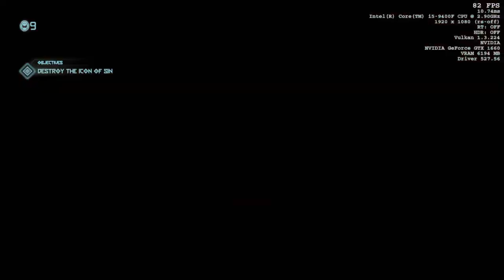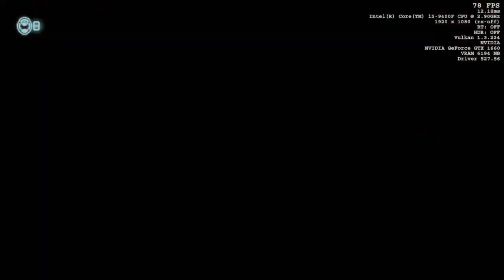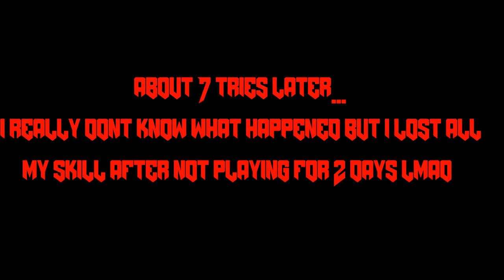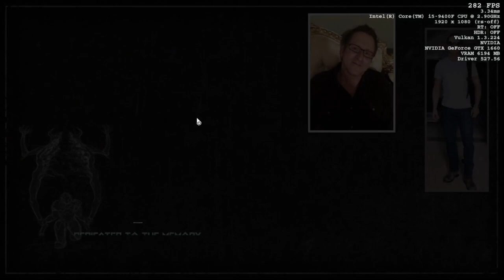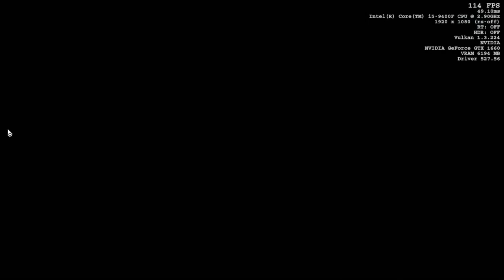The Icon Meets it's DOOM (I lost all my skill) | DOOM Eternal Nightmare Mode Episode 13